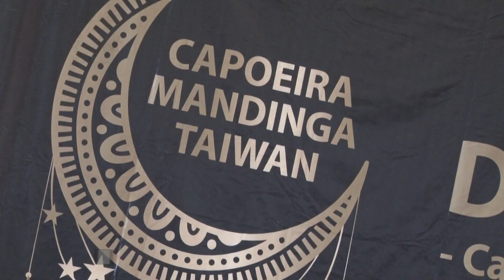1070416【港都新聞】國際檢定盛會超吸睛 小小高手大會師